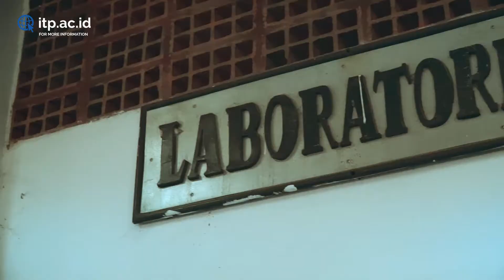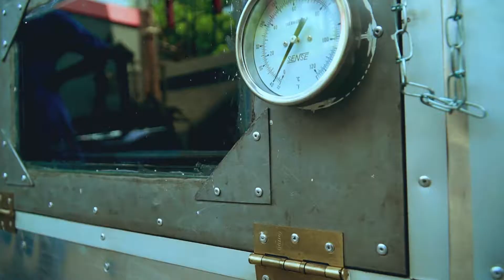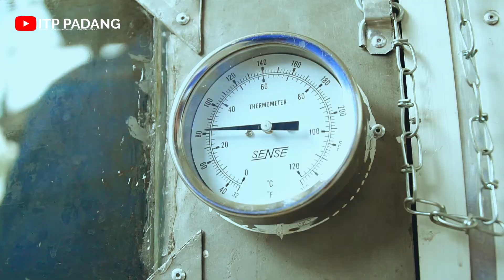Teknik Mesin Diploma III - Oven Bika Tradisional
Behind the workshop

Sekilas cerita dibalik workshop Institut Teknologi Padang.
Dimana workshop menjadi salah satu saksi kerja keras mahasiswa dan dosen dalam melakukan penelitian hingga lahirnya karya-karya inspiratif.

Kali ini datang dari Teknik Mesin Diploma III.

Engineermuda ITP membuat alat yang dinamakan Oven Bika Tradisional.
Alat ini hadir berkat observasi terhadap para penjual Bika atau Kue Pangggang Lainnya yang masih dimasak dengan cara tradisional.
Dengan Sentuhan Teknologi, alat ini mampu mempercepat proses masak, dengan kuantitas yang lebih besar, dan juga higienis.

Semoga Alat ini dapat bermanfaat bagi masyarakat nantinya.

Manager Production : Dwi Arini
Script :  Pebri Anita Sari
Cameraman dan Editor : Umar Hanafi Khalid

Keep Rolling - Gareth Johnson | Adam Drake